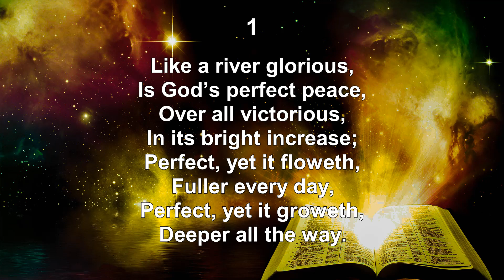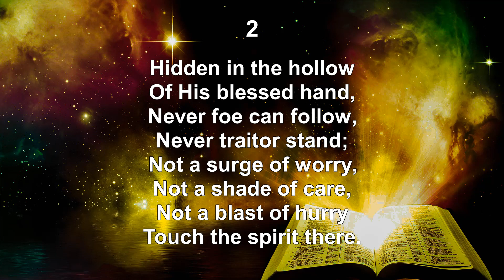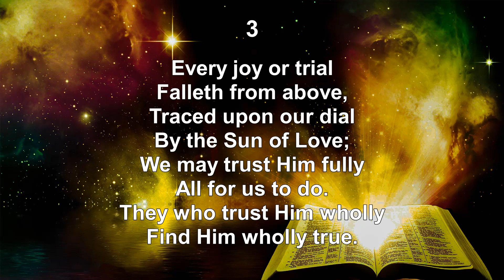Like a River Glorious - Hymn No. 074 | SDA Hymnal | Instrumental | Lyrics